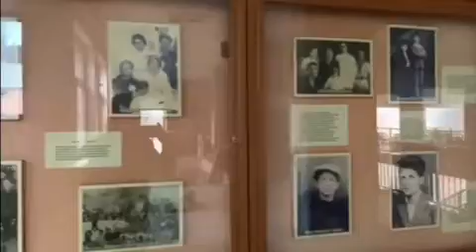Lycée "Orce Nikolov" - Projets Erasmus+, Etwinning 2021/2022